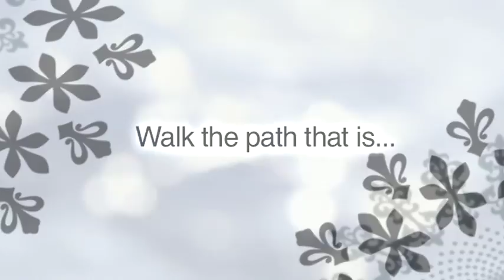Zrii - Zrii Convention Highlights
- Zrii Convention Highlights - Zrii Convention Highlights Hawaii Oahu Hawaiian honolulu Waikiki Lanikai video production graphic design studio film production company commercial production video green screen motion graphics designer corporate video production company Viral Marketing Video YouTube Video Creation green video screen event video production/CMG Finals/Zrii/Zrii Convention Highlights.mov